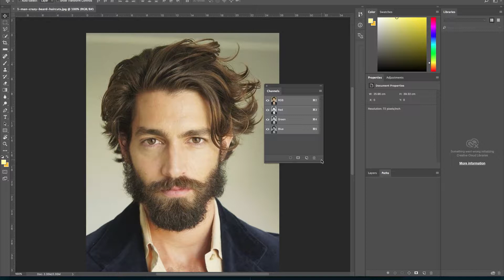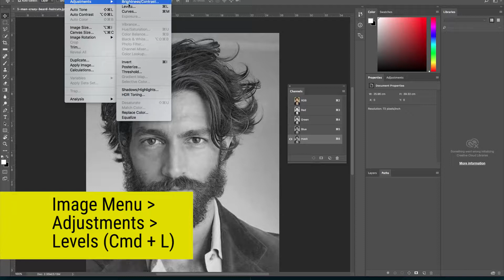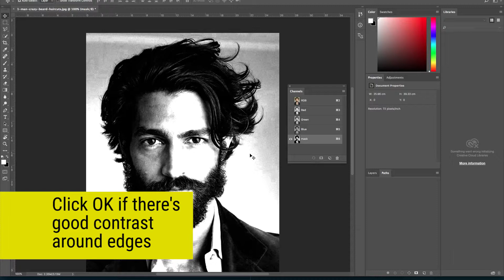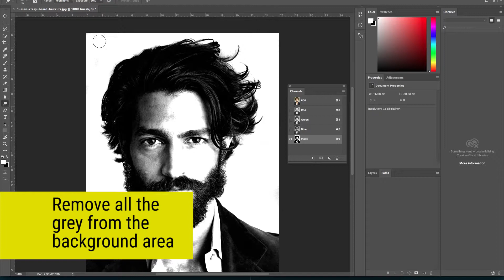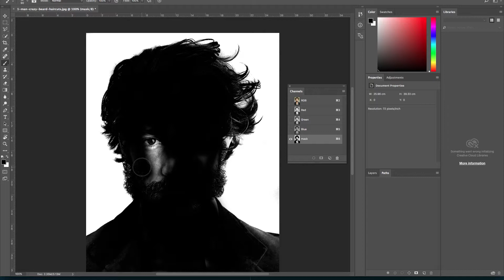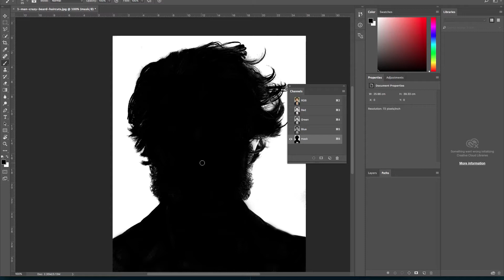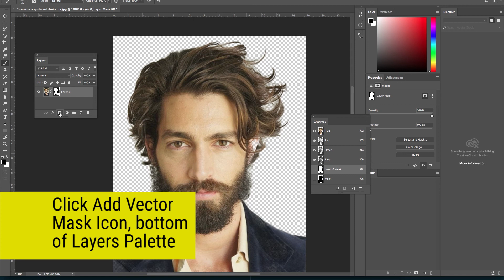Select hair using a channel in Photoshop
Use channels in Photoshop to help isolate fly-away hair, head, face and body of a model from the background. Make a selection based on the new Channel and apply a Layer Mask to non-destructively remove the original background.